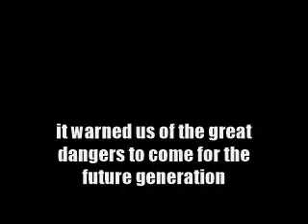WWAJ- A Casual Project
a clip form a failed angle that El Casual proposed by the early 90's